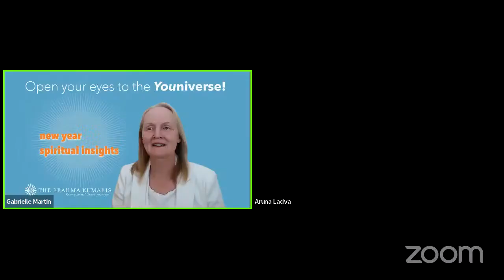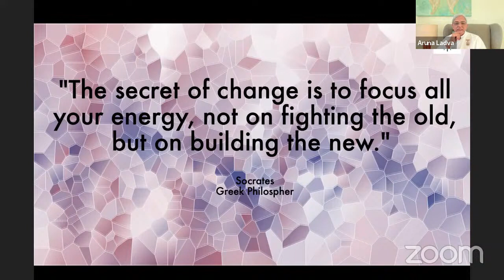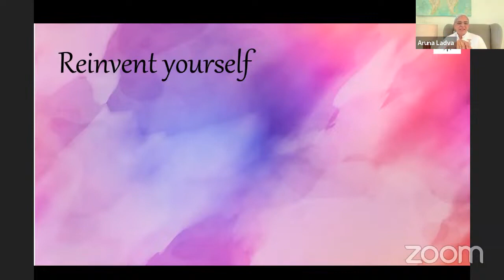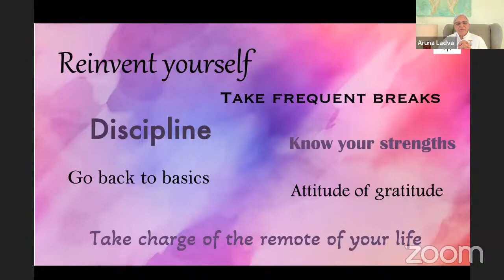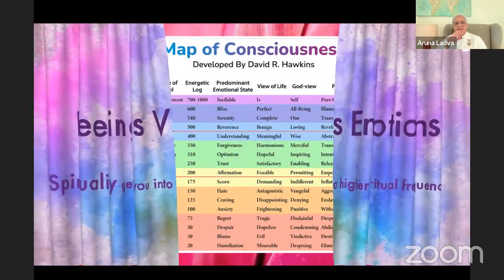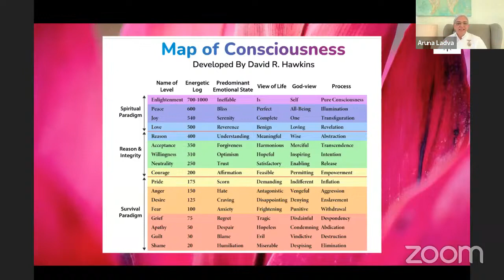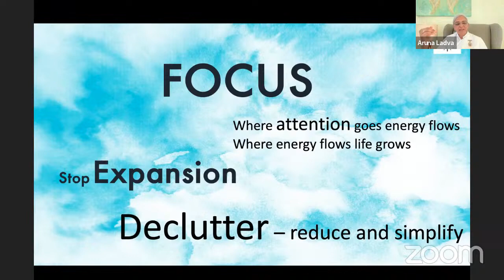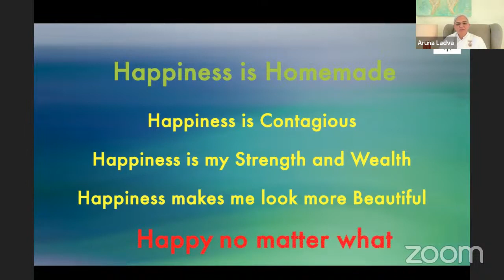Spiritual Insights for the New Year, with Aruna Ladva